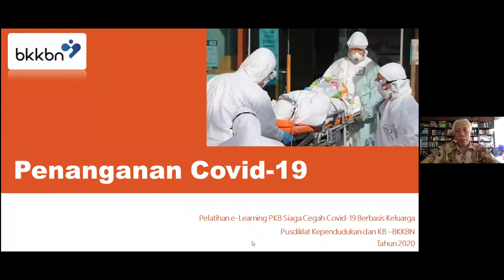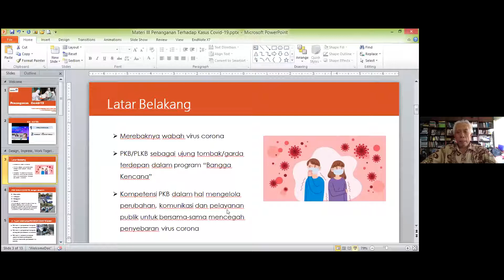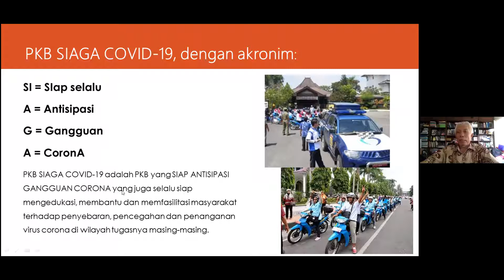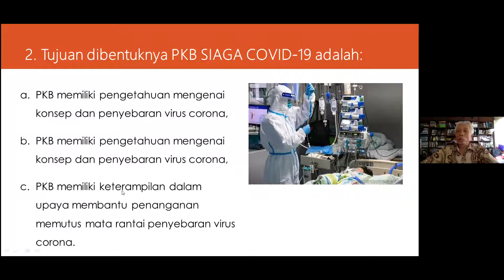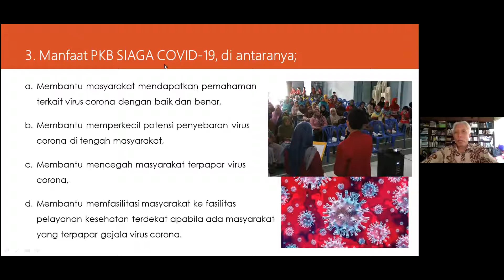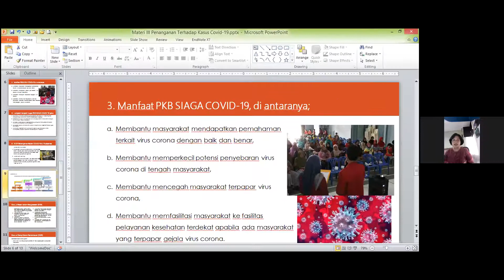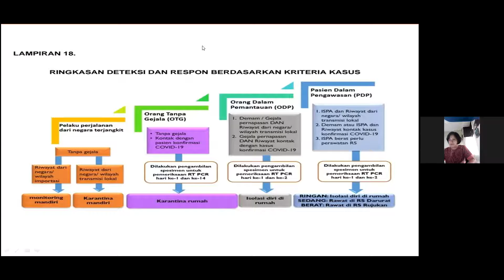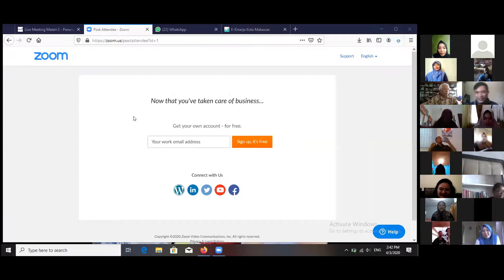Live Meeting Materi 3 - Penanganan Kasus Virus Corona (Covid-19) bagi PKB Non PNS (03/04/20)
Live Meeting Materi 3 Penanganan Kasus Virus Corona, disampaikan pada hari Jumat Tanggal 03 April 2020 oleh Dr. Wendy Hartanto, MA dan dr. Popy Irawati, MPH